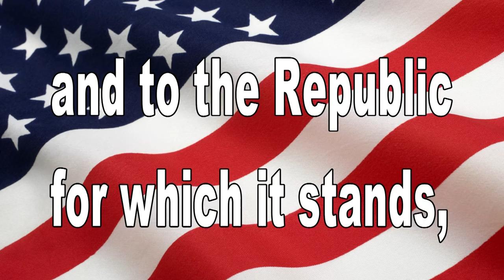October 19, 2016 BHS News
Song Credits -
Fat Joe, Remy Ma - "All The Way Up" ft. French Montana, Infared